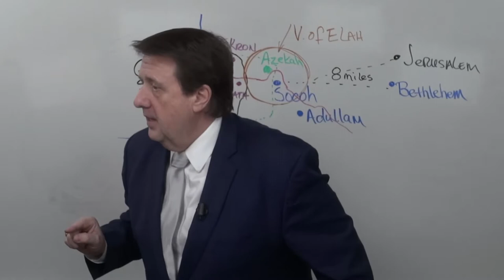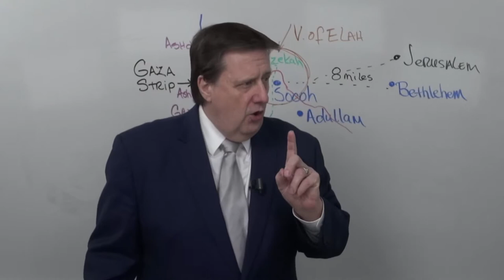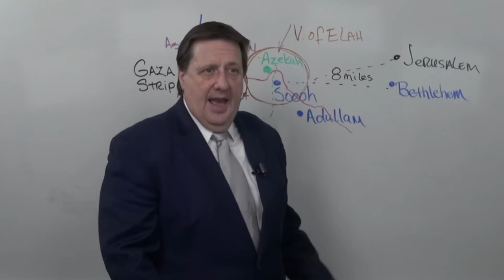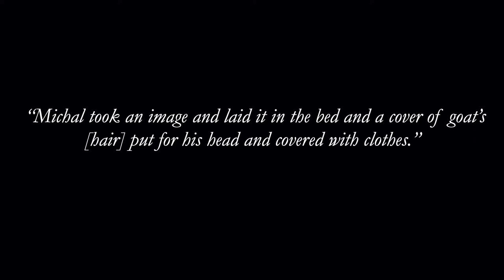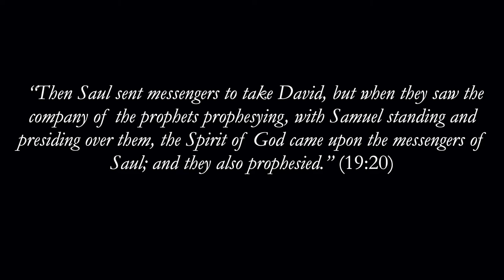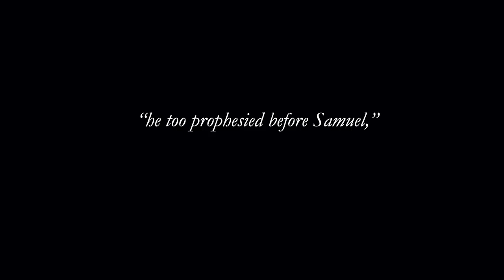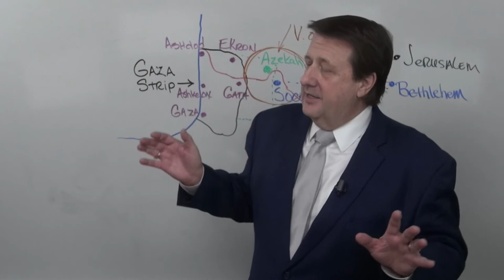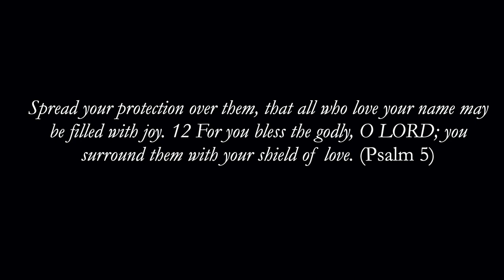1 Samuel Lesson 42 Dr Jim Hastings